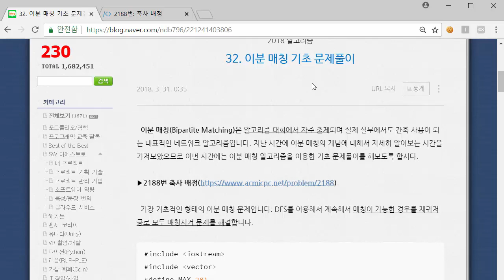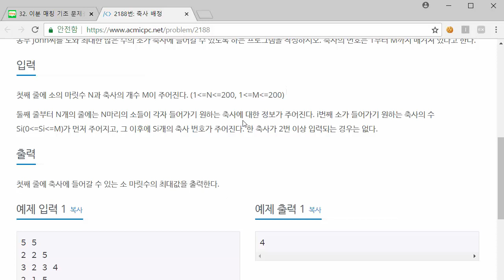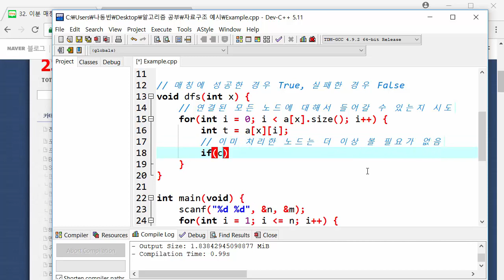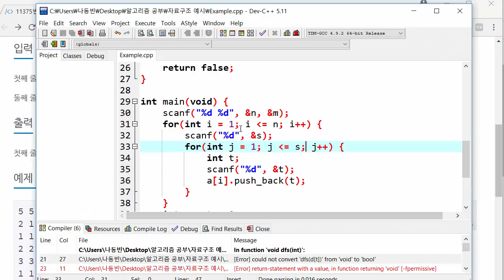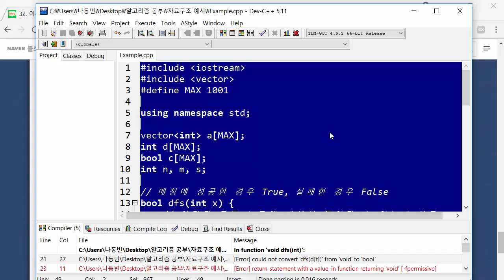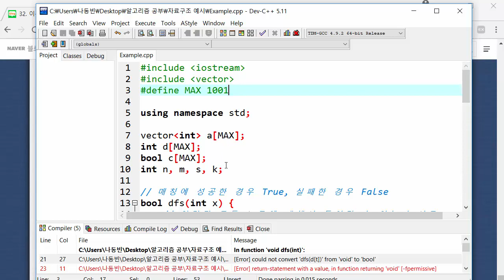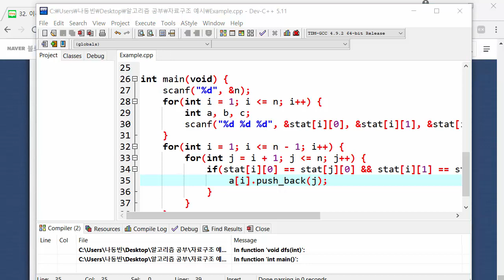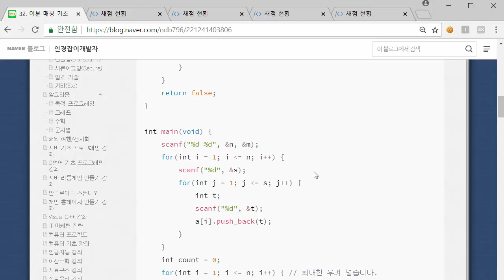36강 - 이분 매칭 기초 문제풀이 [ 실전 알고리즘 강좌(Algorithm Programming Tutorial) #36 ]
36강 - 이분 매칭 기초 문제풀이 [ 실전 알고리즘 강좌(Algorithm Programming Tutorial) #36 ] 강의 동영상입니다. 이번 시간에는 이분 매칭 알고리즘을 활용한 기본적인 문제들을 풀어보는 시간을 가집니다.